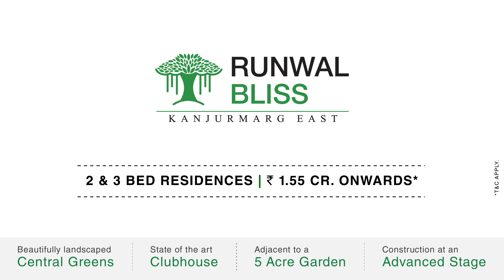Runwal Bliss - An Award winning township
Runwal Group presents Runwal Bliss at Kanjurmarg East, a project which has  not only railway, road and metro line 4 and line 6 connectivity, but also connects educational institutes, hospitals, shopping, hotels and much more.

Discover the range of award-winning amenities that help
you lead a peaceful lifestyle with ample space for fitness,
recreation and entertainment!

With Podium gardens and amenity space, Runwal Bliss has approx. 20,000 SQ.FT. clubhouse and over 10 acres of central green open space.

Come and visit Runwal Bliss today!